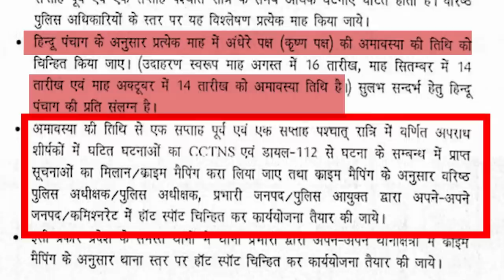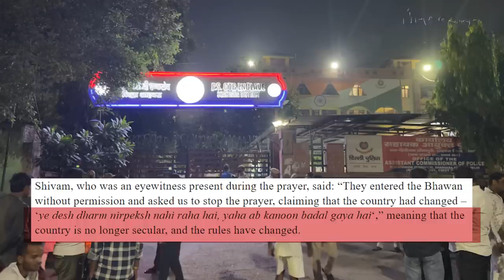मोदीजी के `अमृतकाल’ में अब पुलिस पंचाग देख रोकेगी अपराध और नफ़रती ब्रिगेड को हो रहा फीलगुड!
खोज खबर कार्यक्रम में पत्रकार भाषा सिंह ने उत्तर प्रदेश में योगी सरकार द्वारा अपराधियों को पकड़ने के लिए हिंदू पंचाग का इस्तेमाल करने और दिल्ली सहित देश के अनेक हिस्सों में नफ़रती ब्रिगेड के शासन तंत्र पर बोलबाले को प्रधानमंत्री नरेंद्र मोदी के अमृतकाल से जोड़ा। कांग्रेस नेता राहुल गांधी की लेह यात्रा व सिविल सोसायटी द्वारा We-20 बैठक से निकली आशा की किरण पर चर्चा की।